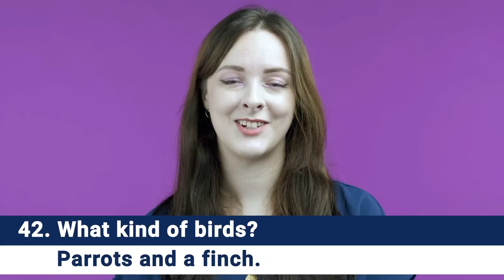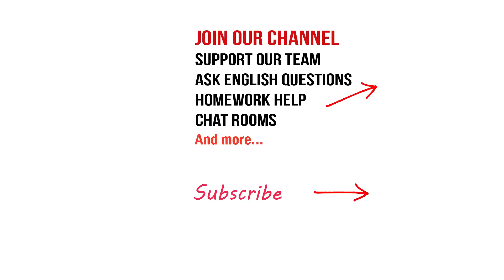100 English Questions with Ariane | English Interview with an actress in Korea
Learn English through an English interview with an actress in Korea.

Show Love and Support - Coffee For Teachers